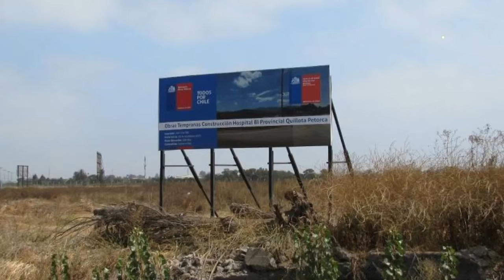La próxima semana iniciará el proceso de licitación del hospital biprovincial Quillota-Petorca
Así lo anunciaron autoridades provinciales y del Ministerio de Obras Públicas, el cualr ecibirá las ofertas técnicas de las empresas. La mega obra contempla una inversión de 105 mil millones de pesos.